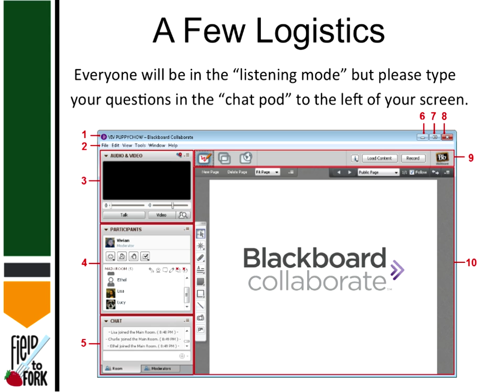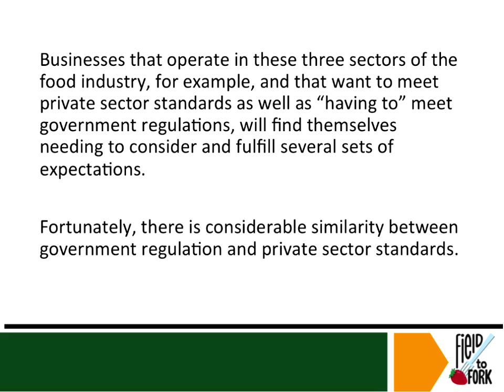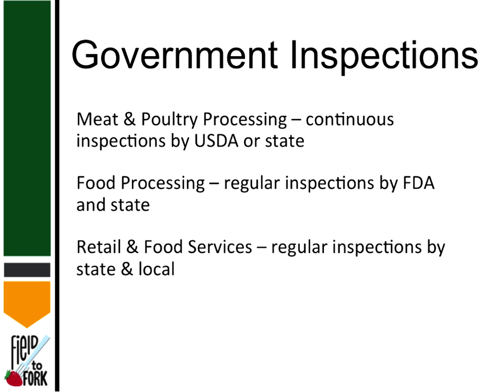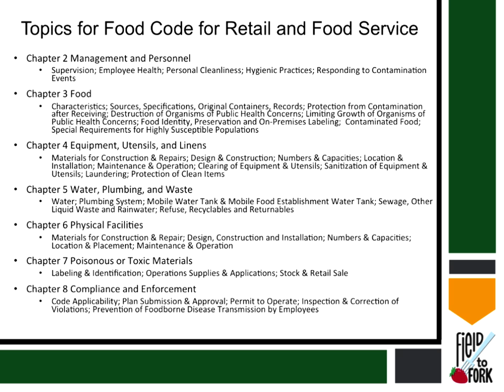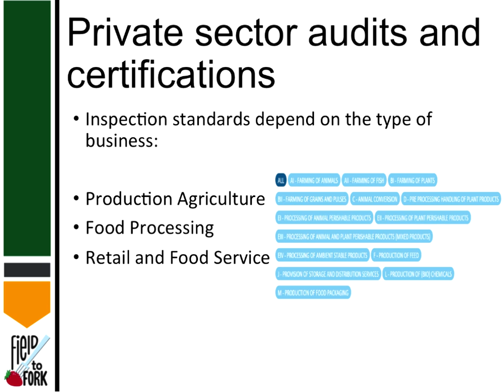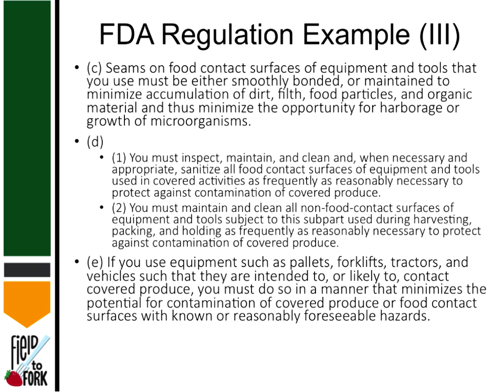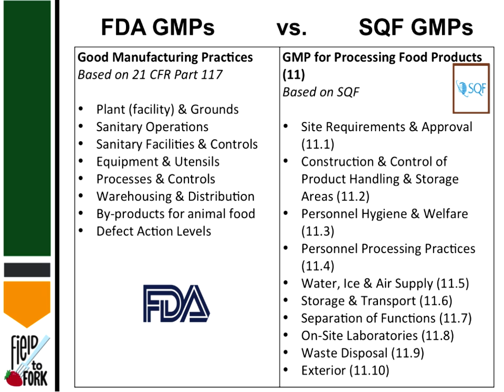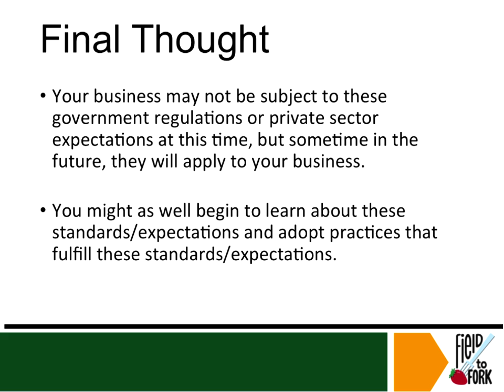Field to Fork: "Food Safety Inspections and Audit Requirements"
Field to Fork webinar series - 9th presentation: David Saxowsky, JD, Associate Professor, Agribusiness and Applied Economics, NDSU and Shaundra Ziemann-Bolinske, Family and Consumer Sciences Agent, NDSU Extension Service, Burleigh County - "Food Safety Inspections and Audit Requirements."